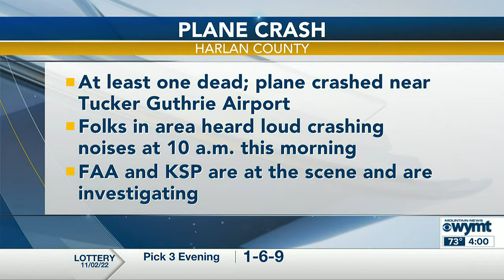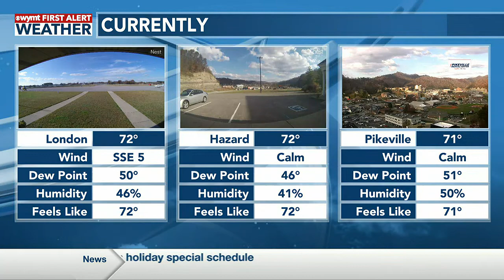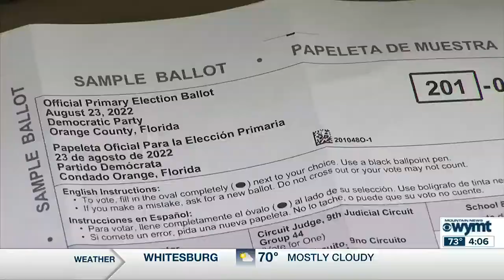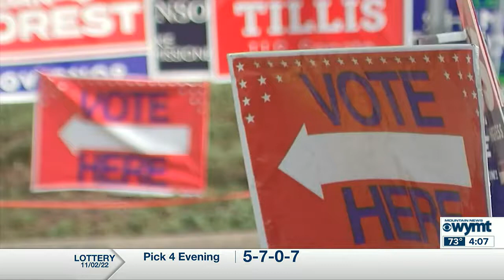Mountain News Top Stories at 4:30 p.m. - November 3, 2022